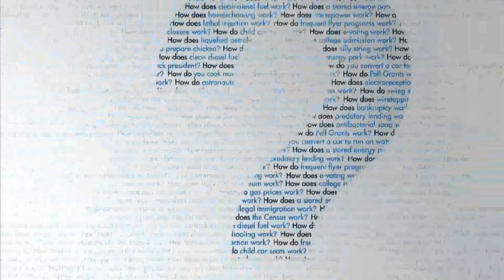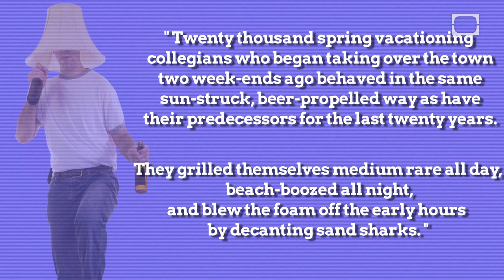Who Invented Spring Break?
The spring break tradition of partying on the beach started thanks to a college swim coach and an Olympic-sized pool in Florida.